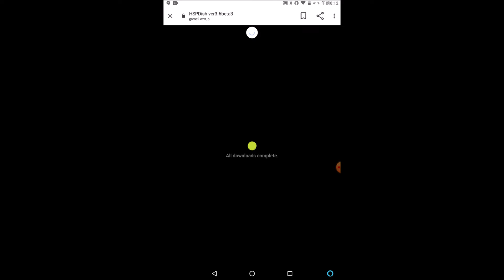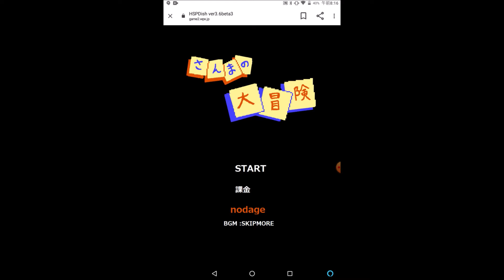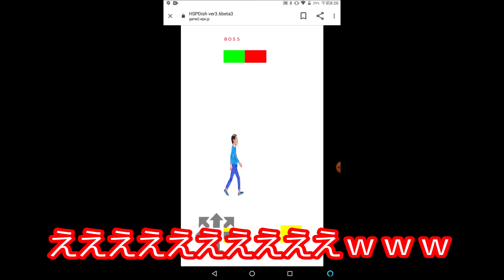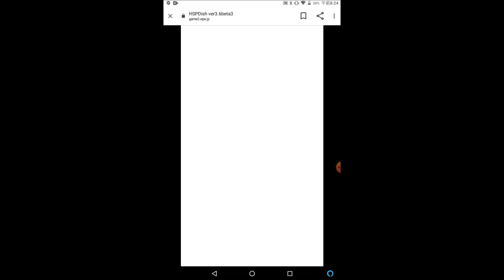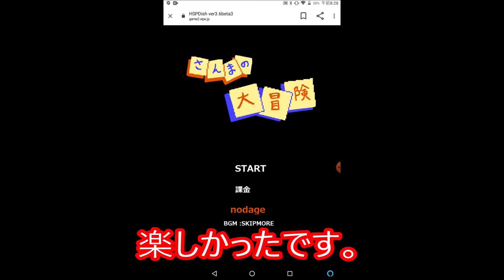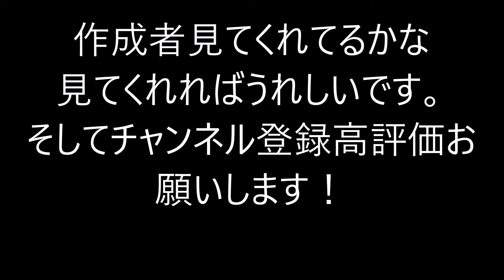さんまのまんまの大冒険を兄弟でやってみたｗｗｗ すると意外と簡単かと思いきや意外と難しかった！？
中学生がやってるさんまのまんまの大冒険ですｗ

さんまの大冒険は楽しかったです。

良かったら面白いゲームまたを作ってください。!(^^)!

動画編集、サムネ作りも自分で行っています。

毎日動画を出すことを心掛けています。

他にも実況動画はあるので良かったら見てください。

実況者・・・りく（兄）、そら（弟）